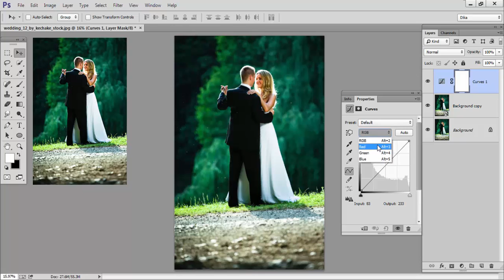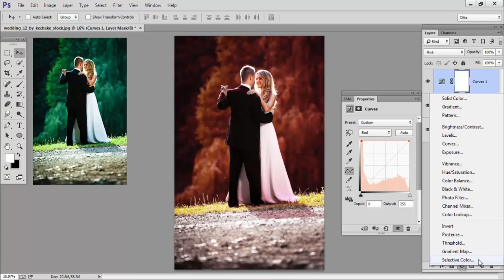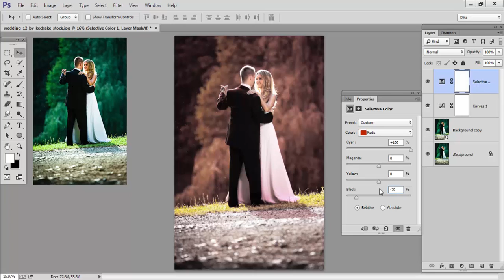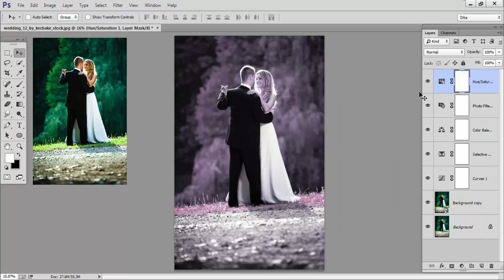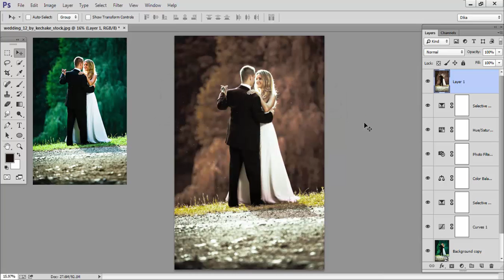Photoshop Tutorial Vintage Tone - Dramatic Color Effect Photo Prewedding